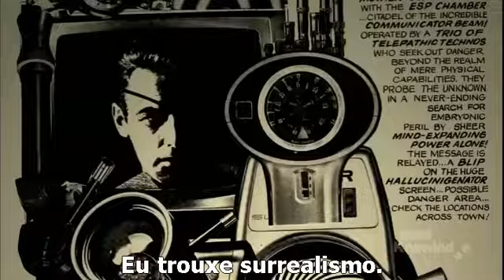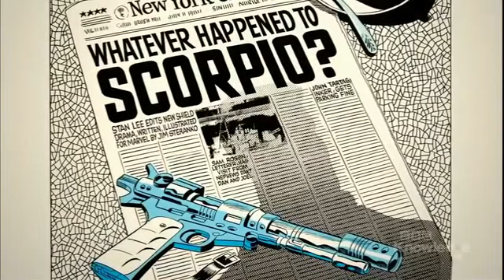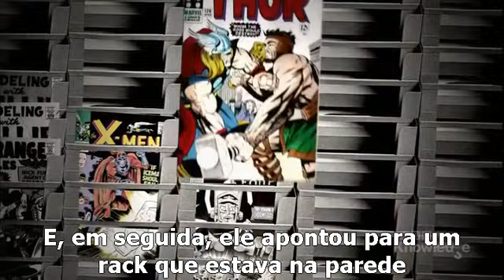Jim Steranko - Documentário Superheroes: A Never Ending-Battle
Jim Steranko, visonário artista do mundo das hq's conta um pouco de sua história.